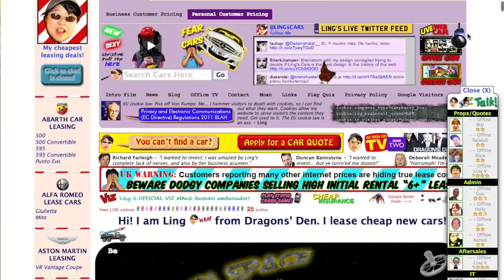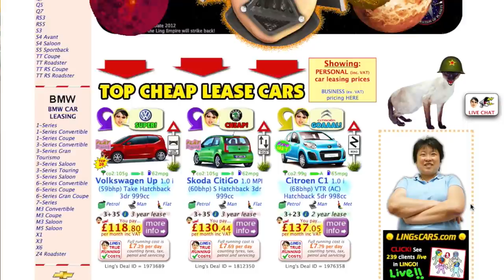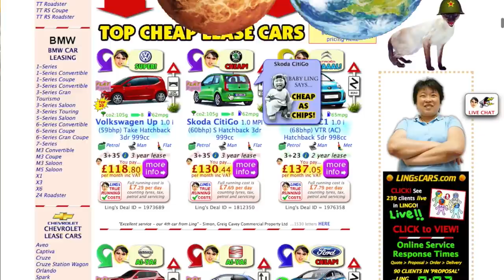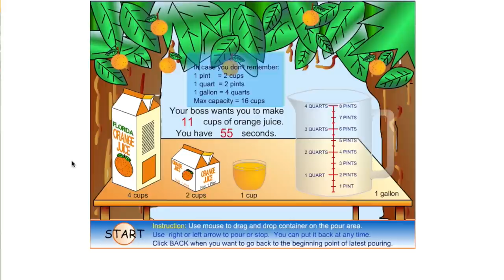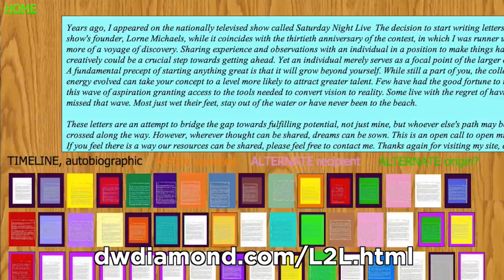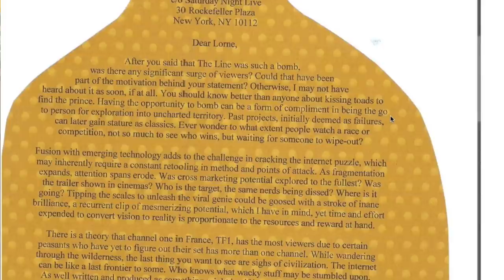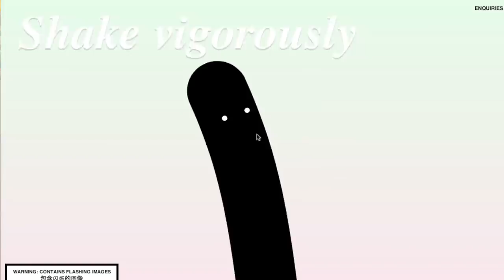5 Weirdest Websites on the Internet